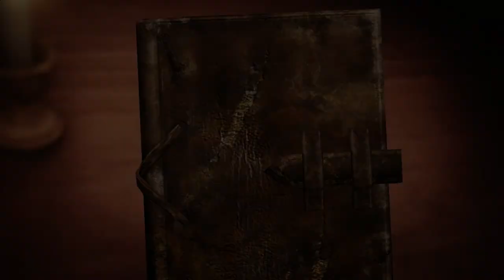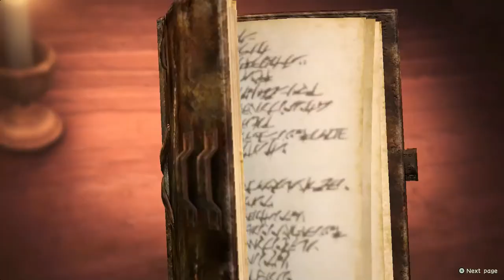Attack on Titan 2 Scout Missions - Mission 12 (S Rank)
Mission 12: Third Scout Mission Beyond the Walls

Kwij Gaming's Attack on Titan 2 Scout Missions! This video will show you how to get a Complete Success reward for the Scout Missions in the game. Doing Scout Missions will help increase things like Wings of Freedom, cash, materials, and relationships between you and the main characters. Plus it'll help increase your total available skill points to beef up your character.

Each level in the Scout Mission is S-ranked, so be sure to do every side-mission in the level, and wipe out every single Titan to get this done.